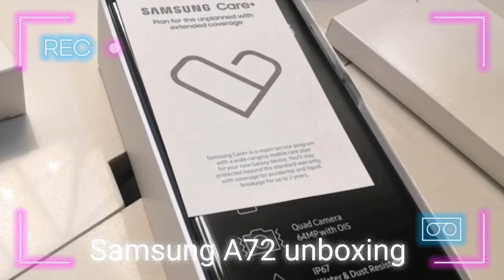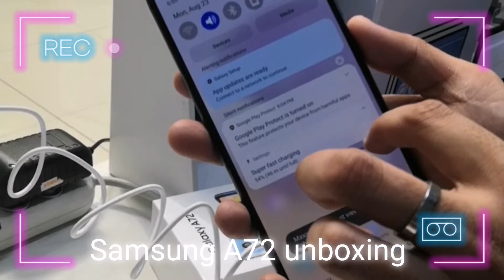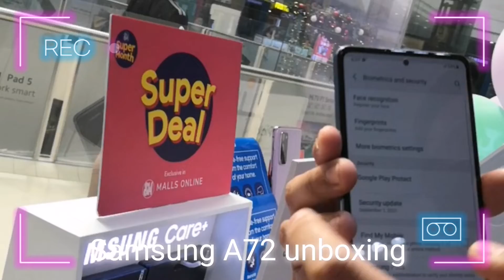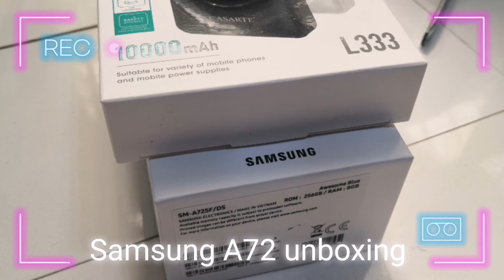samsung A72 unboxing